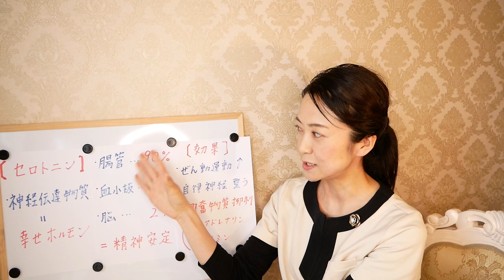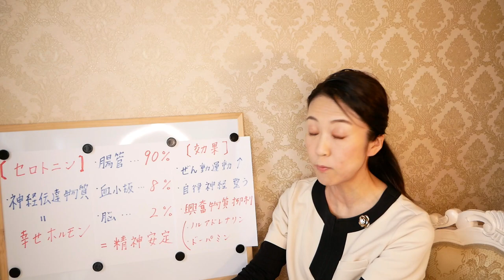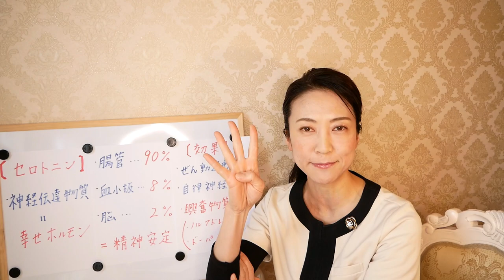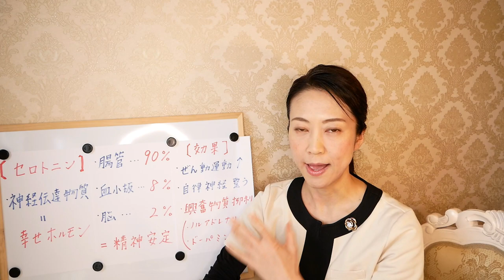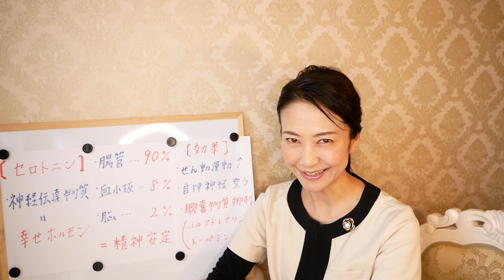【プチ断食】明日は新月！プチファスティングでカラダをデトックスし、きれいに痩せるチャンスの日です。新月に行うプチファスティングで心も体も軽くなる♪【美腸活】